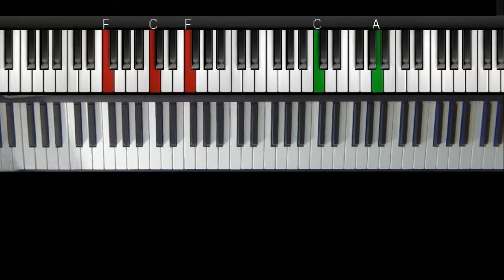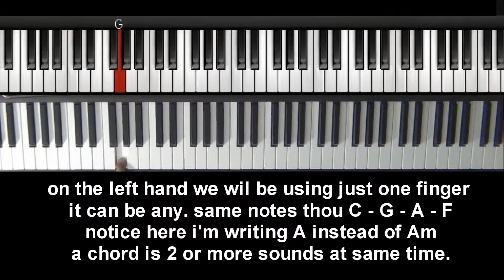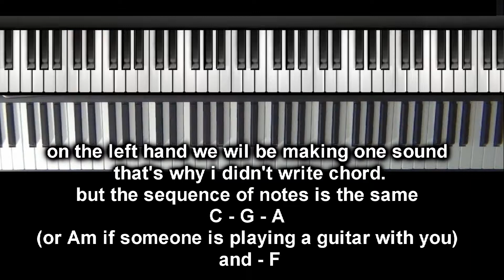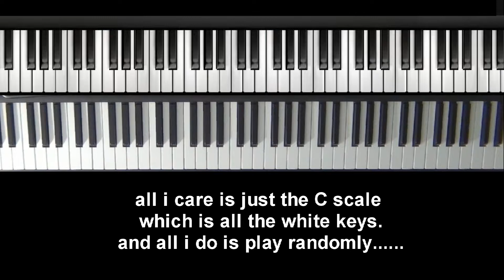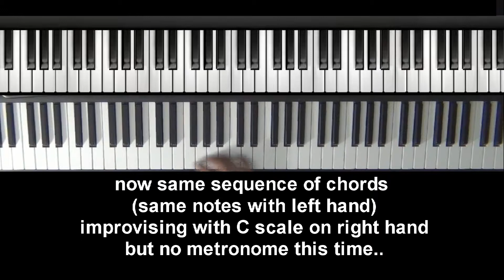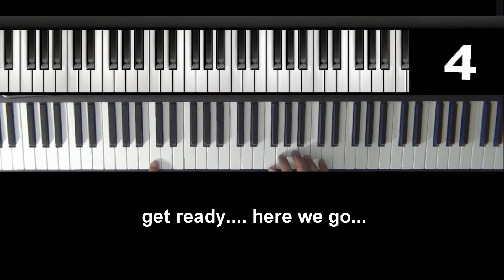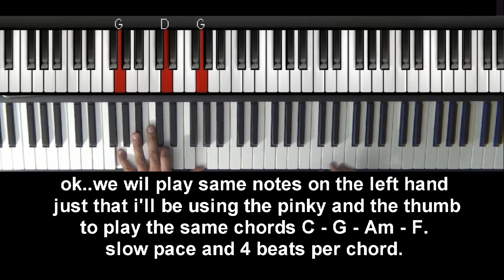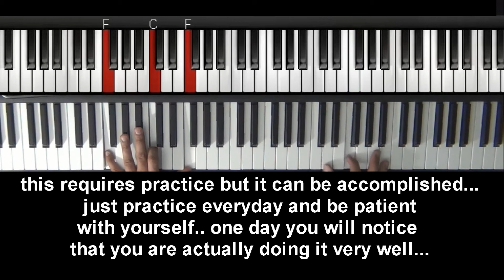right hand melody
learn how to use C scale and improvise with right hand.